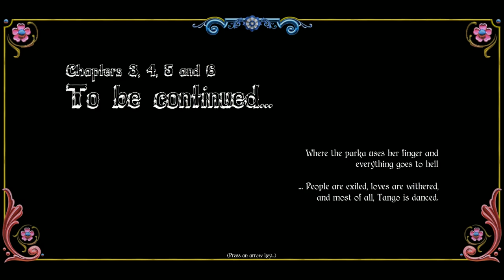El Tango de la Muerte (PC) - Dance and Fisticuffs Rythym Game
It's in early access, but I look forward to what comes next, it's got a good start so far.